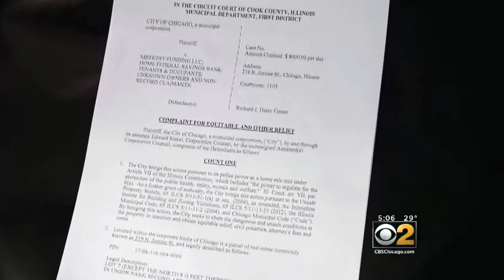R. Kelly's Trump Tower Residence